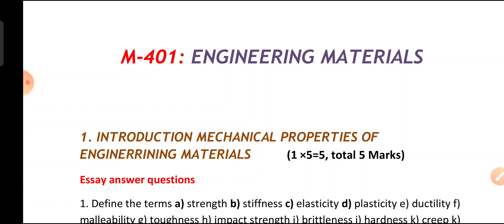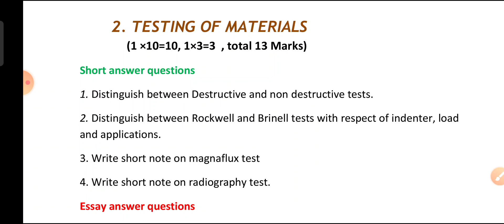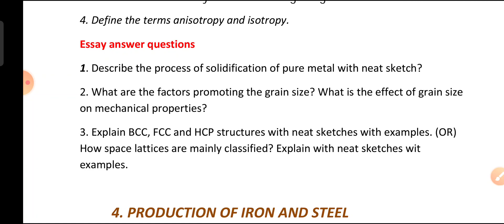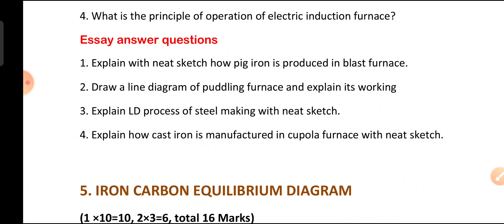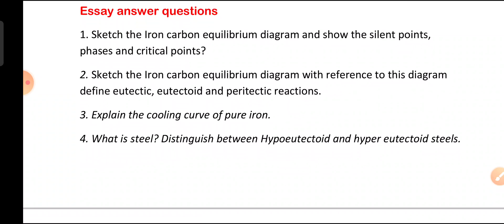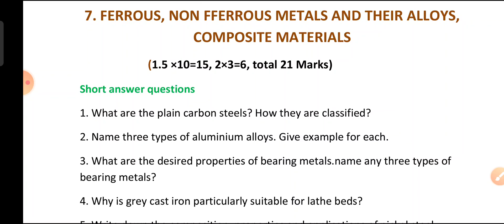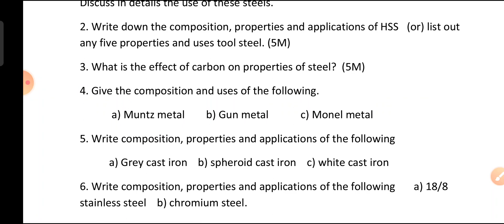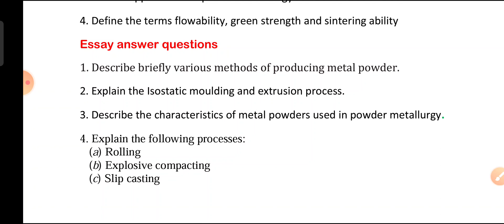M-401: ENGINEERING MATERIALS Main questions for DME IV SEMESTER Students